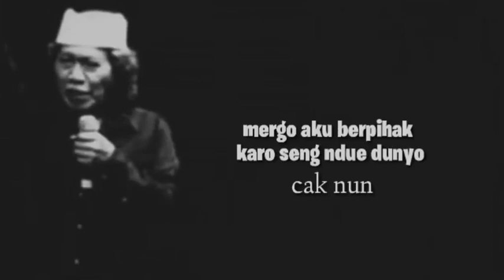jangan hanya dunia saja | cak nun